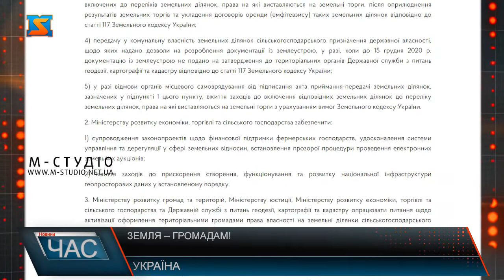Земля - громадам!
Кабмін своєю постановою запустив механізм передачі державних сільгоспземель об’єднаним територіальним громадам. Це близько 2 мільйонів гектарів територій. Про це повідомляє Держгеокадастр. У понеділок, 16 листопада, Кабінет Міністрів ухвалив постанову, якою запустив механізм передачі земель сільськогосподарського призначення у комунальну власність ОТГ.